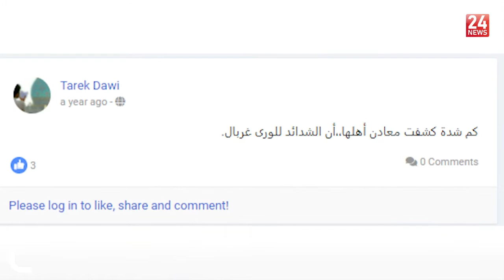انتشار لامحدود للسرقات الأدبية